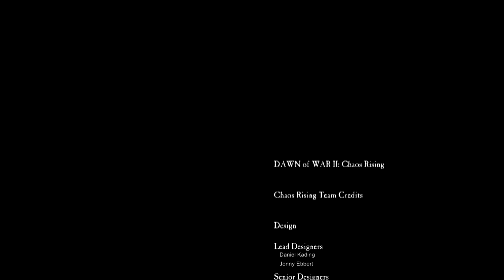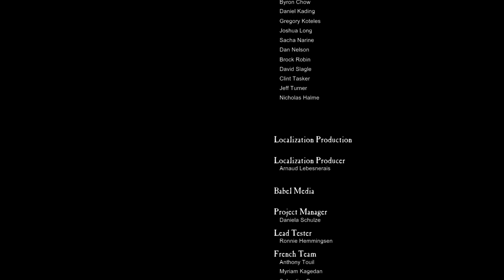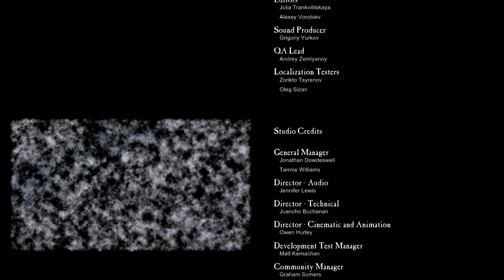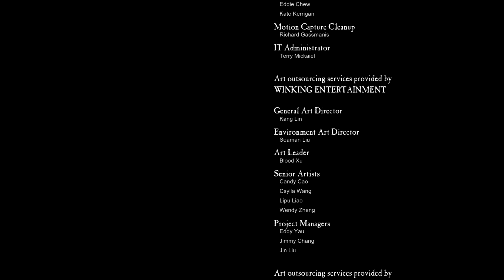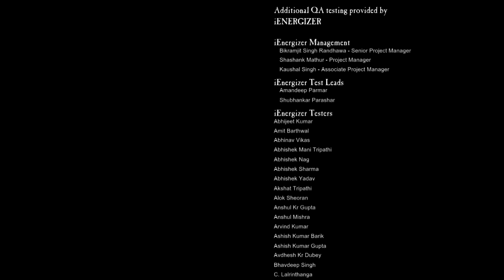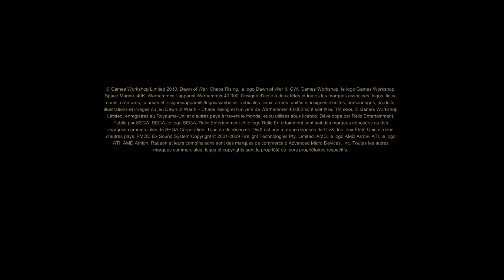Warhammer 40,000 : Dawn of War II - Chaos Rising -- Ending Credits (VF) [Game rip]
Warhammer 40,000: Dawn of War II – Chaos Rising
2010
Relic Entertainment
Publisher : THQ
                    Sega (now)